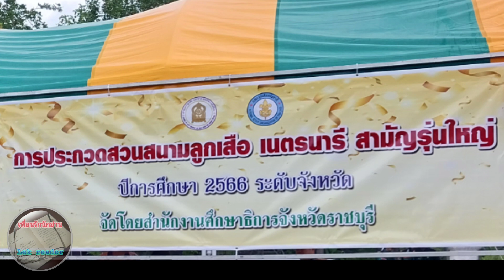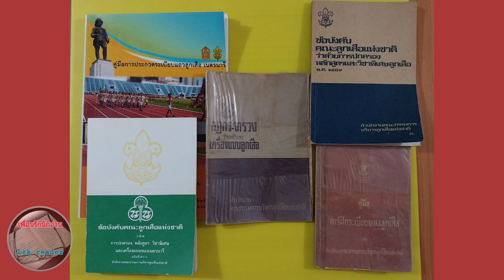การประกวดระเบียบแถว/สวนสนามลูกเสือ ประสบการณ์ของกรรมการตัดสิน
การประกวดระเบียบแถวลูกเสือ เนตรนารี ได้จัดติดต่อกันมาเป็นเวลนาน ได้ช่วยให้มีการฝึกเกี่ยวกับระเบียบแถว การสวนสนามดียิ่งขึ้นตามลำดับ
ในการประกวดทุกครั้งมีคู่มือระเบียบแถว คู่มือการการปฏิบัติต่างๆ เหมือนกัน
เนื้อหานี้ได้รวบรวมข้อสังเกตต่างๆ ของกรรมการตัดสินที่อยู่ในหัวข้อการให้คะแนน (เท่าที่บันทึกไว้ได้) การนำไปใช้ในการฝึกจึงมีสิ่งที่ควรเอาใจใส่ให้เรียบร้อยถูกต้องอยู่เสมอ